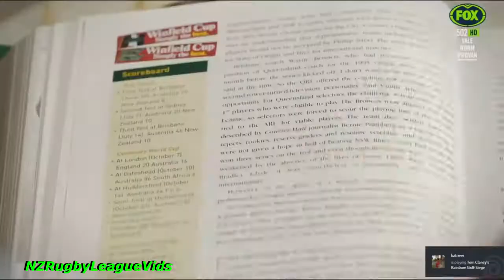Arthur Summons & Norm Provan